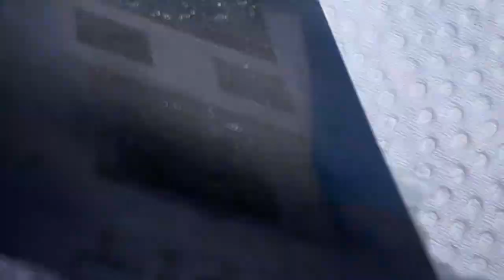CPU Reballing tricks||mobile repair bangladesh✅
CPU Reballing tricks